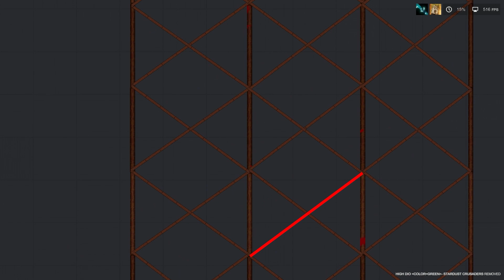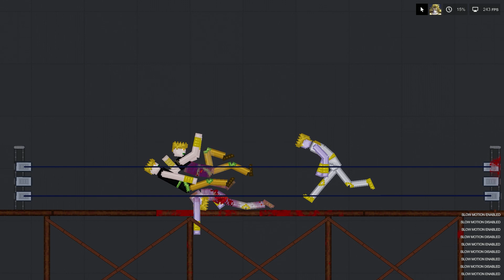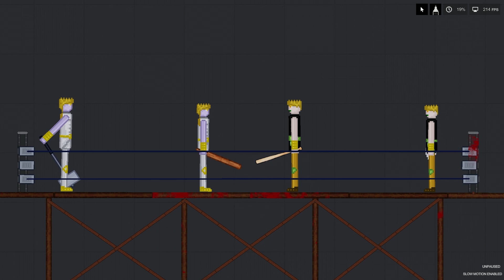People Playground / JoJo Wrestling Battle Vol.2